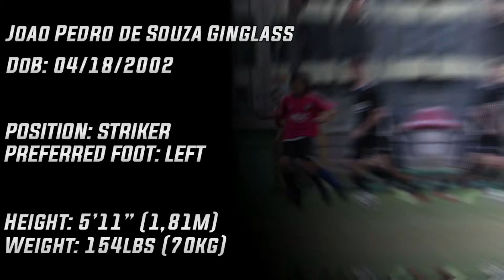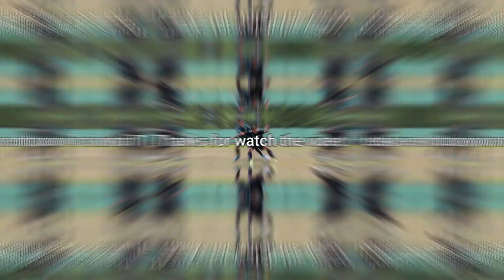João Pedro Ginglass - Highlights 2020/2021 - Video recruit for 2021